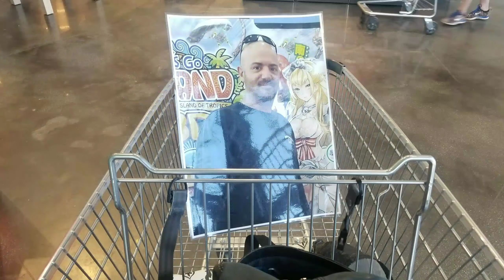Day 63 Pt1 Deployment 2018-19 filmed February 17, 2019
Shopping with you and making veggie soup...part one of a good day.  Missing you babe❤